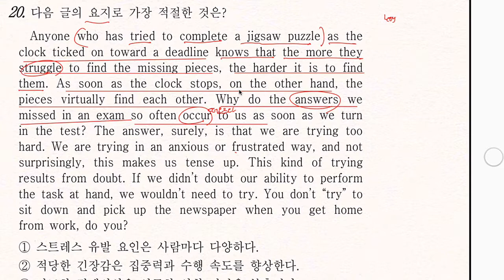20번 2017 고3 3월